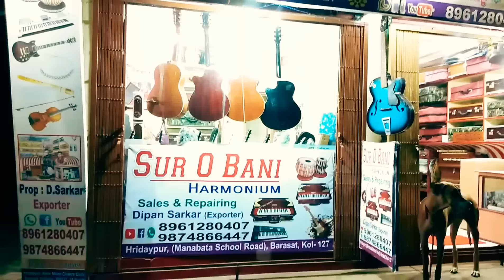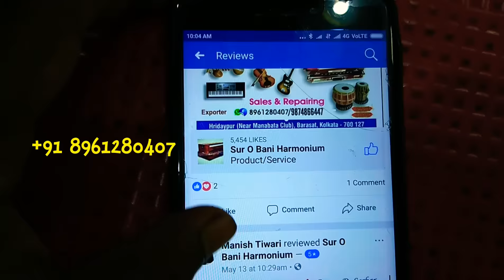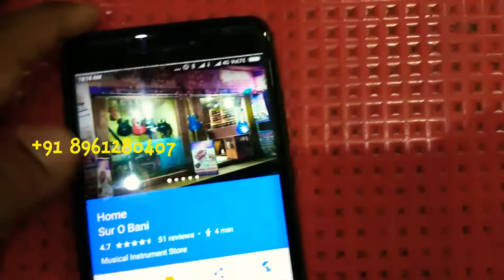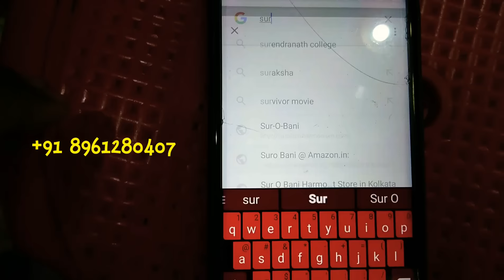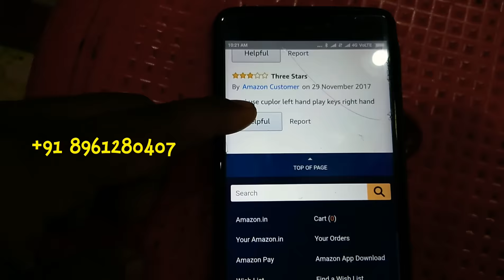13 Scale 4 Set German jubilate KOLKATA EXPRESS special || Sur O Bani Harmonium|| 8961280407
Surobaniharmonium.com
Newsurobani.com

Details =*Own Made , BRUSH materials with SEASONED BURMA TWEAK wood,

* 13 SCALE 4 LINE rid with COUPLER
Bass, male, male, female

*11 STOPPERS

*7part BELLOW,  smooth using

*  GERMAN JUBILATE rid , ORGAN SOUND
*CASIO model with INDIAN MUSIC TONES

*Pitch = international 440hz tune

* Special Item fixed 49 Keys changing 37KEYS

Works with ITALIAN lylon, and CELLULOID COUPLER .

*Glass finishing BOTTLE GREEN COLOR

*5years GUARANTEE and no need to expense any money in 30 YEARS ,

*Good quality,  good and caring work with special working knowledge

*no branches, no dealers,  give services directly to the customer only..

*free home delivery in India
Others country needs shipping charges

In INDIA we shipping continuously =